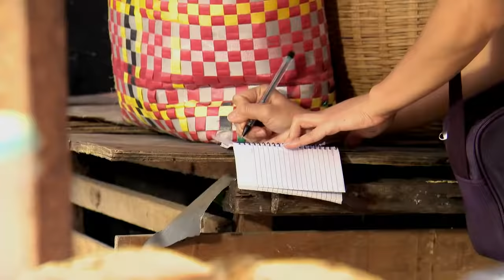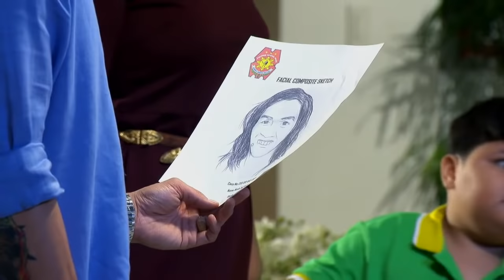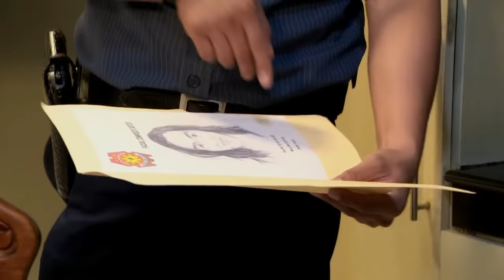Impostora: Full Episode 7